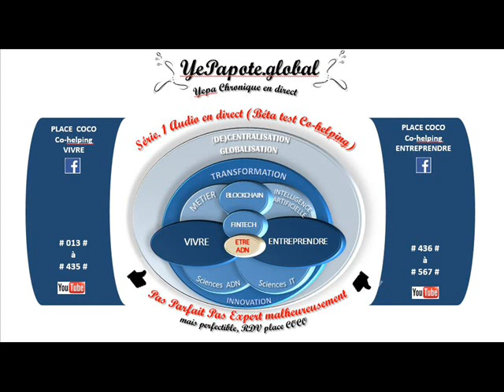#173# Entreprendre sa vie avec ou sans diplôme, la mère équilibre Persévérance, tenacité, empathie ?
MISS YEPAPOTE ?